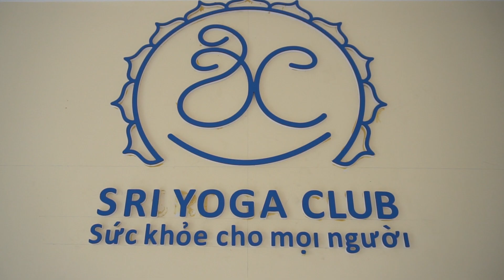YOGA 5 SONG DEP 2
Produced By: Phạm Văn Kiên Gia Lộc